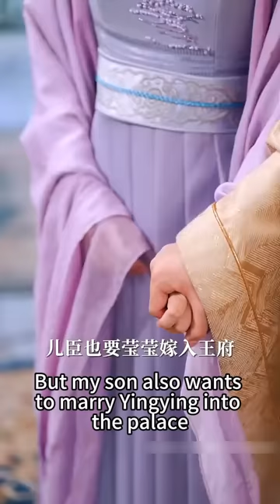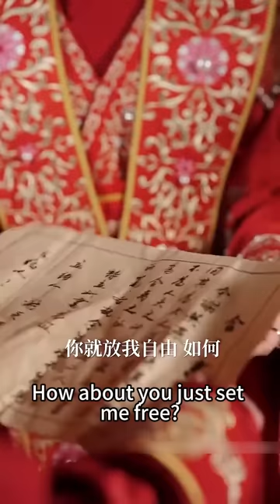【完整版结局】21世紀醫學博士意外穿成太傅嫡女，開局便被王爺當眾退婚，怎料她一紙契約令他改變主意，婚後利用絕世醫術助他登上太子之位，和離時他卻意識到自己早已動心不肯放她離開！古装言情